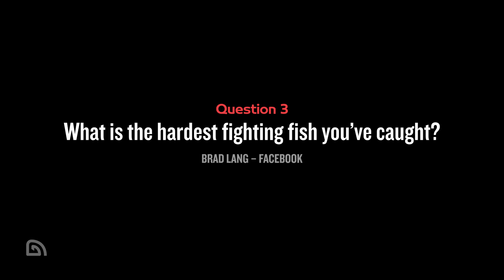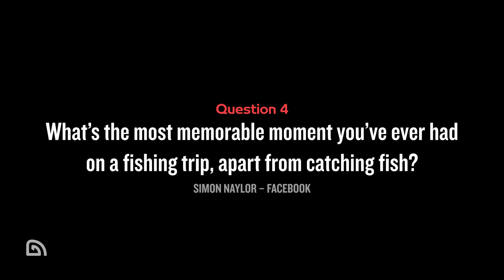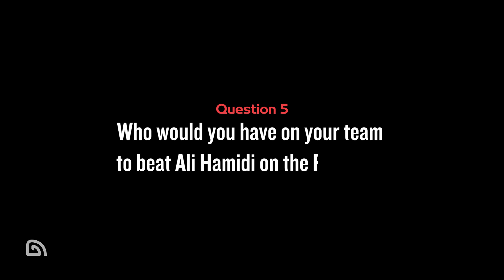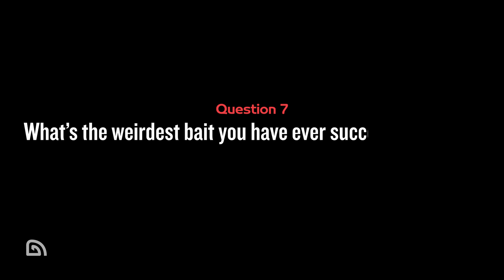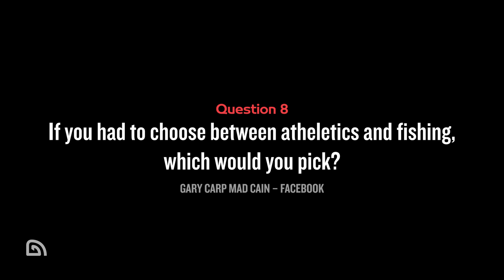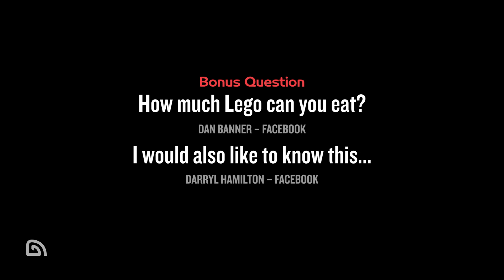Dean Macey Answers Your Questions!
We took a trip to meet Dean Macey during a session for barbel and chub on the mighty River Trent, and posed to him ten juicy questions submitted by our followers on social media. If you've ever wondered how the former Olympian first got into fishing, what rigs he uses to target barbel and chub on rivers, or even who he'd like to team-up with to take on Ali Hamidi in the Big Fish Off, then click play and find out!